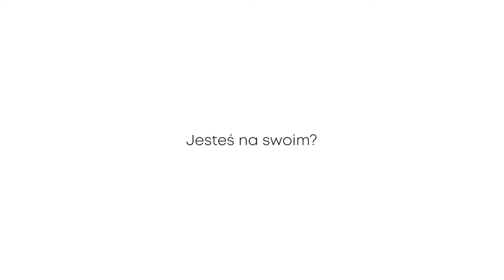Biznes po swojemu. Aleksandra Cieplik.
Co mimo kilkunastu lat doświadczenia w prowadzeniu własnego biura przekonało do inwestycji we Franczyzę?

"To, że marka idzie z duchem czasu. Jest nowoczesna, zderza się z trendami. Ale najważniejsze - ludzie. Freedom Nieruchomości to różnorodne środowisko charakterów i kompetencji i to sprawia, że praca jest inspiracją"

Co jeszcze przekonało Aleksandrę do współpracy z Freedom? Posłuchaj krótkiego wywiadu i przekonaj się, że Freedom to biznes dla Ciebie.